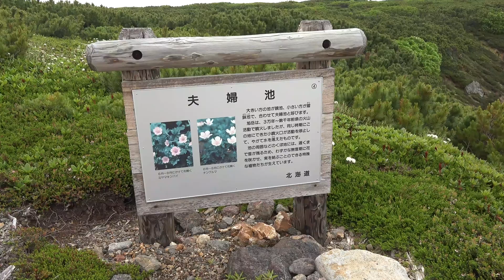[4K] 神々が遊ぶ庭・大雪山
ツアーで行ったため時間に追われてバタバタと撮りました。また、三脚が軽いため、風で揺れています。（全て言い訳です）
でも本当に「神々が遊んでいる」ように思いました。